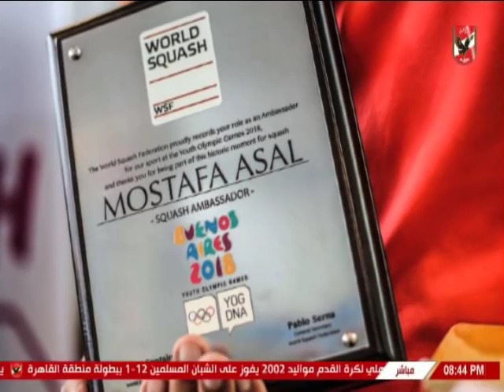حلقة الاهلى الليلة 15-10-2018